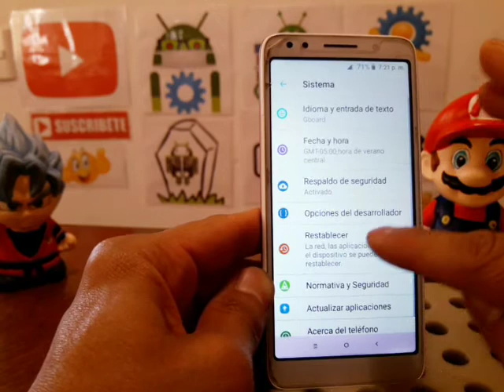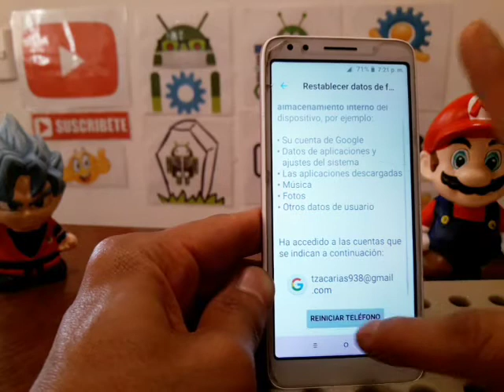como resetear Alcatel 1X 5059a